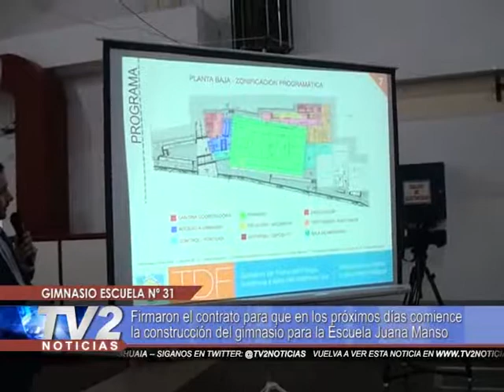Gimnasio Escuela Nº 31 | Actualidad | 05/09/2017 - TV2 Noticias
Firmaron el contrato para que en los próximos días comience la construcción del gimnasio para la Escuela Juana Manso.